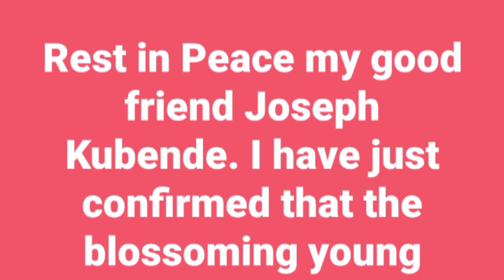Joseph Kubende mwanasiasa aanguka kutoka ghorofa moja kasarani